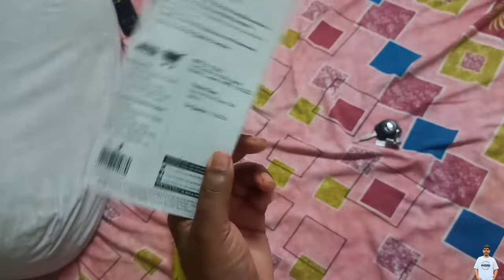FAREWELL 2K24 ❤️‍🔥 LAST DAY OF COLLEGE 😔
music
gaming
new
nopixel
nopixel 3
funny
anime
classical music
lexnour
say goodbye
farewell north
bass
farewell outfit ideas for girls
phonk/wave
melodic
fgs
world record
speedrun
the outlast trials
emotional moments
good trouble cast goodbye
finale episode
good trouble finale filming
good trouble inside look
emotional farewell
good trouble cast
good trouble bts
good trouble behind the scenes
season 5 finale
mariana adams foster
callie adams foster
emma hunton
roger bart
tommy martinez
sherry cola
zuri adele
cierra ramirez
maia mitchell
adams foster
spinoff
spin off
spin-off
the fosters
good trouble
watch tv shows online
tv network
freeform
lxst cxntury
shexpir
shexpir type mix
night drive phonk
night drive
wave music
sad phonk and wave mix
nightdrive
gameplay trailer
phonk wave
phonkwave
phonk mix
lxst cxntury type mix
skeler
farewell phonk and wave mix
farewell mix
phonk and wave mix
bass nation
dark bass
cyber trap
phonkwave 2024
trap mix
emotional
wave mix
dark wave mix
chill wave
hardwave mix
bass wave
downtempo
ambient
electronic
chill
future games show
wave
trap
phonk
smoothsounds
manisha ghosh
farewell fashion
farewell fashion tips
farewell outfit ideas for school students
farewell outfit ideas men
farewell outfit ideas for boys
best farewell outfit boys
best farewell outfits for girls
best farewell outfit
farewell outfit ideas
farewell outfits for girls
farewell outfits for boys
farewell outfit
future games show spring showcase
3 best farewell outfit for girls
the dark side of living in britain
britain's got talent
great britain
prince george
lilibet
meghan markle
prince harry
kate middleton
prince william
princess diana
prince andrew
prince charles
prince philip
queen elizabeth
queen
documentary
history
british royal documentary
british royal history
british royal
royal family documentary
royal family history
britain
lotus
lotus celeste
celeste gameplay
celeste meme
celeste farewell speedrun
celeste farewell golden
celeste farewell easter egg
celeste theo
celeste easter egg
celeste farewell
celeste
bass singer
a cappella
basslove
chasers
straight no chaser
spring showcase
randy stine
stine
randy
goodbye horizons
animal crossing
villager
animal crossing tunes
new horizons
animal crossing new horizons
acnh
songwriting
videogame songs
indie game trailer
game trailer
trailer
game log
farwell north
farwell norh
future games show 2024
madewithunity
unity
indiegame
indie dev
indiedev
indie game
tiny pop 2000s
pop player
tiny pop programmes
tiny pop sign off
tiny pop 2018
tiny pop 2011
tiny pop 2007
pop idents
pop logo history
pop tv channel
adam martyn
tiny pop ident 2004
tiny pop idents
tiny pop 2004
tiny pop promo
tiny pop logo history
tiny pop logo
tiny pop
tiny pop close down 2024
tiny pop shut down
tiny pop ending
tiny pop final
tiny pop continuity 2024
tiny pop close down
tiny pop final minutes
tiny pop final closedown
lexnour it's too late
it's too late
video games
lexnour say goodbye
reels
reels songs
love songs
relationship
dax to be a man
dax dear alcohol
dear alcohol
eminem
dax my heart hurts
official music video
lexnour music video
sad tik tok song
heartbreak song
heartbroken song